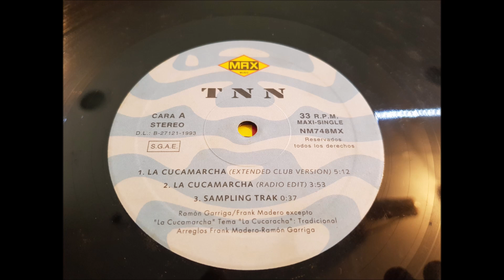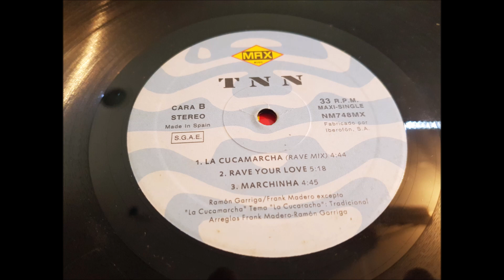TNN.(LA CUCAMARCHA.(EXTENDED CLUB VERSION.)(12''.)(1993.)